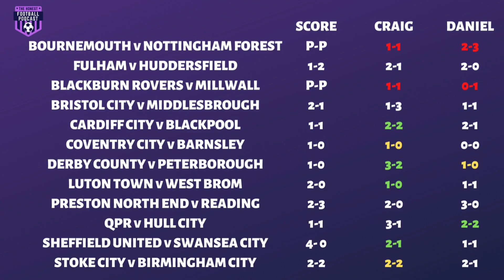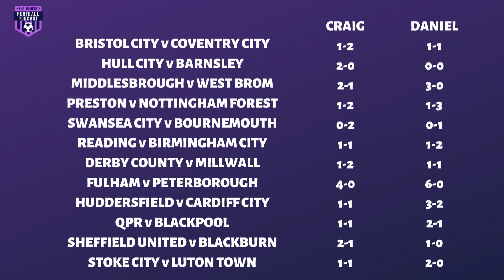SKY BET CHAMPIONSHIP 2021/22 SEASON | GAMEWEEK 34 SCORE PREDICTIONS | EFL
Welcome along to our EFL Sky Bet Championship 2021/22 matchday score predictions from The Honest Football Podcast! We share our score predictions for every fixture each match day. It's gameweek 34 and we predict the full midweek Championship fixture list.

Let us know your scores in the comments.